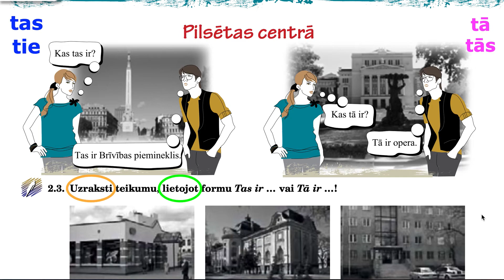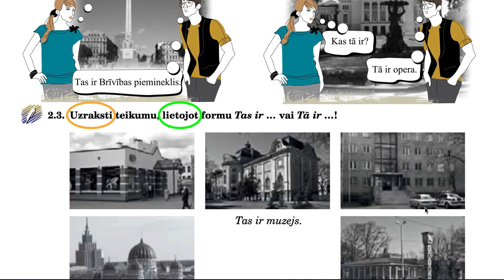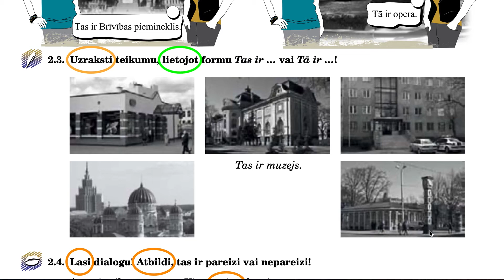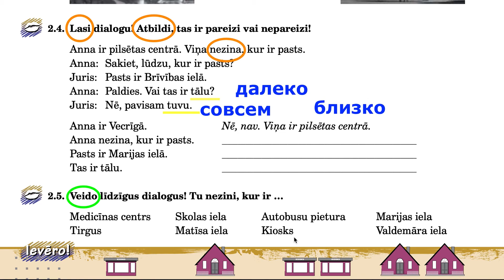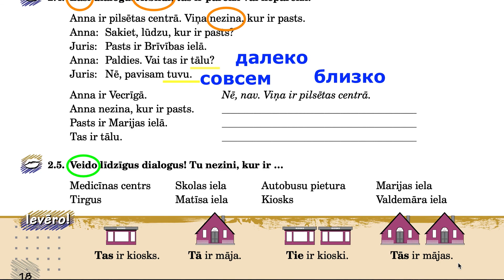Курс по книге Atvērsim vārtus! Объяснения по 18 станице электронной книги (16 стр печатной)